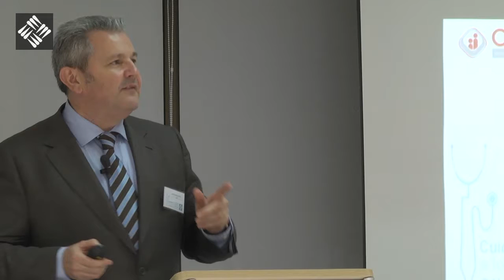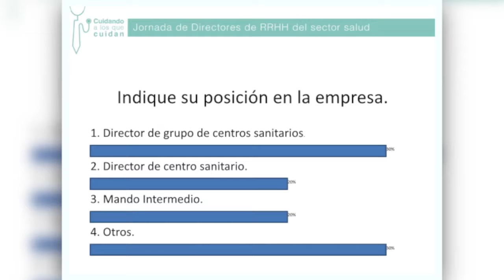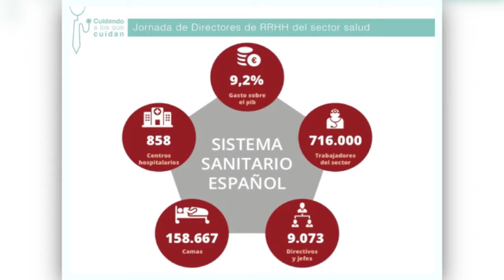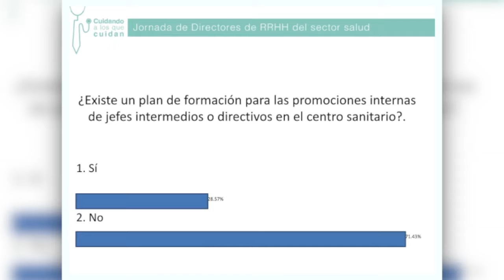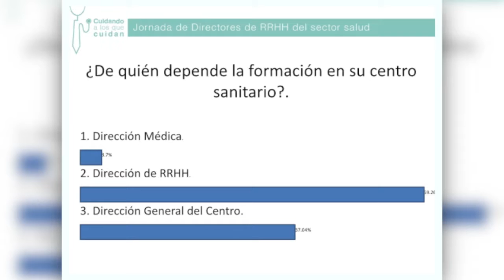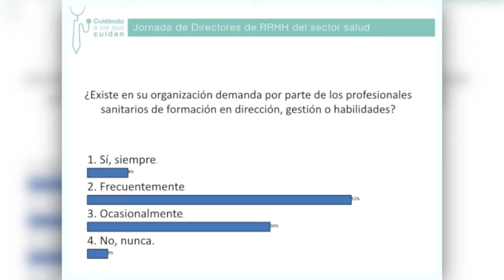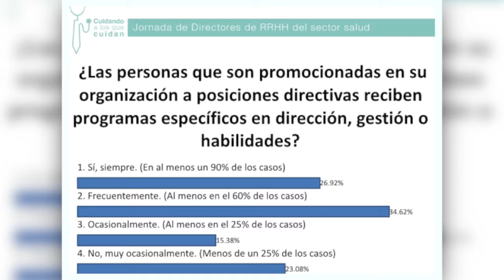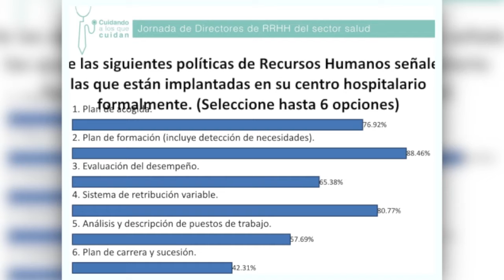Cuidando a los que cuidan-Aspectos críticos en los planes de desarrollo de mandos intermedios y dire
Aspectos críticos en los planes de desarrollo de mandos intermedios y directivos